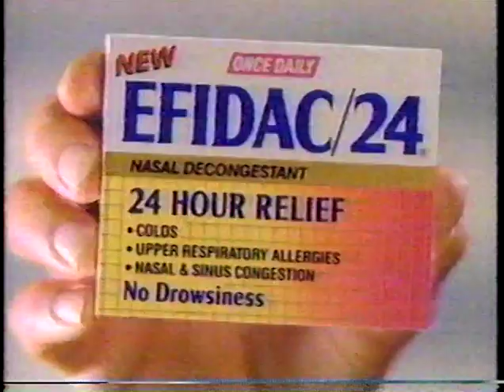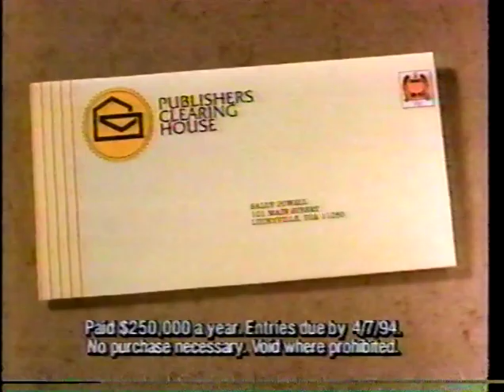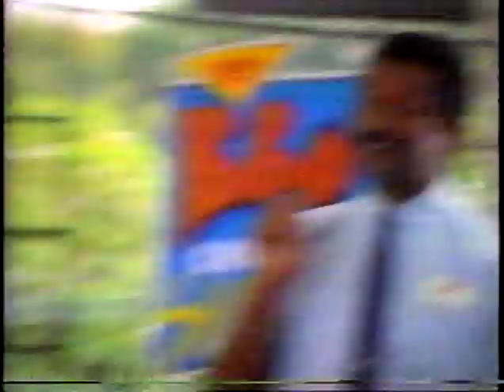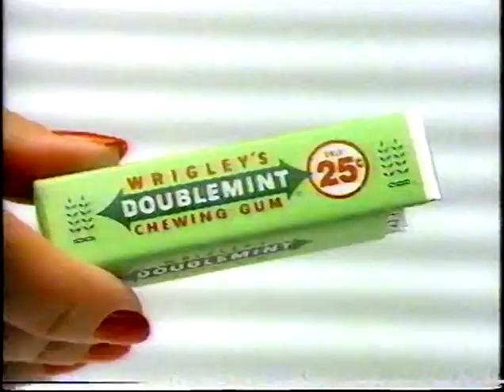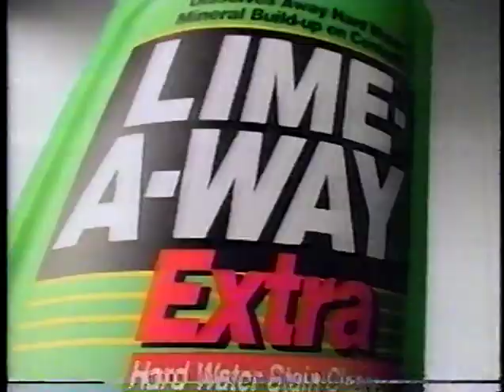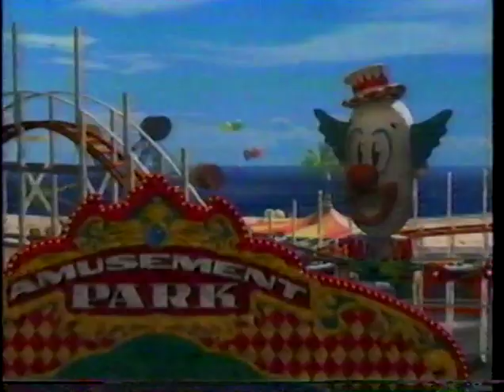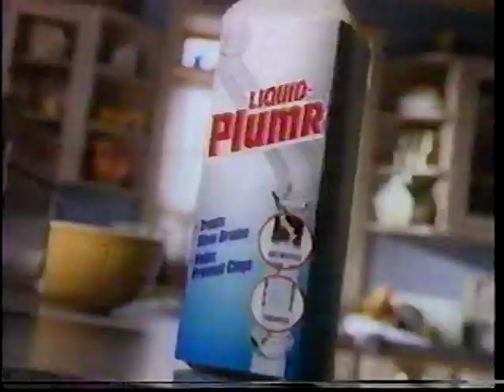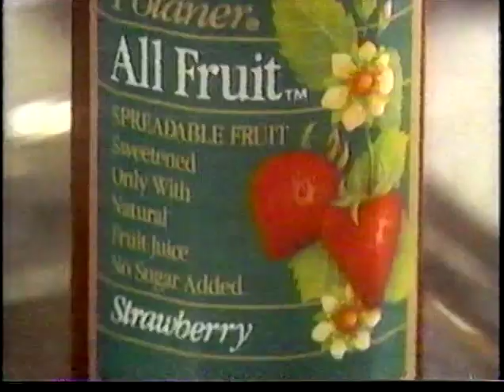Another World - March 8, 1994